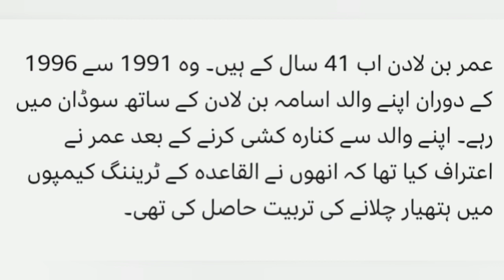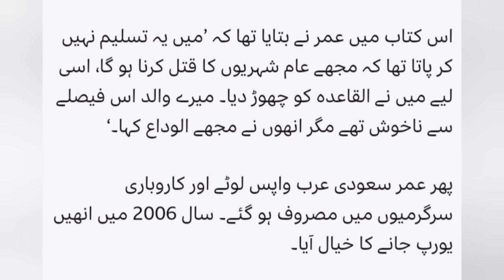Who is Omar Bin Laden